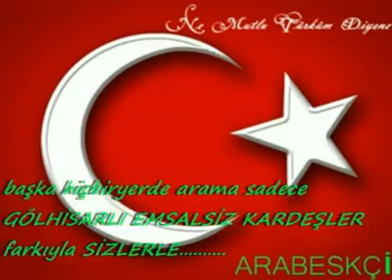MUTTALİP ŞİMŞEK ( türkiyem )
emsalsiz GÖLHİSARLI isa kaya